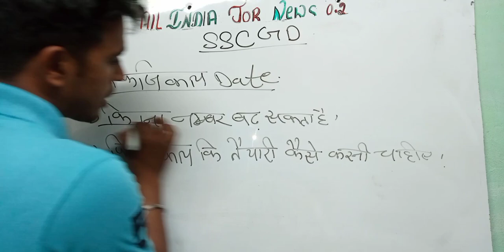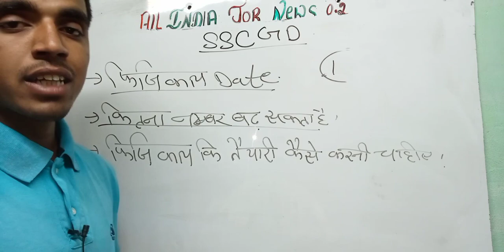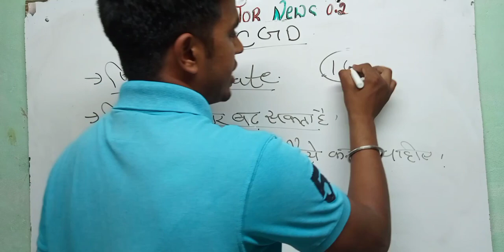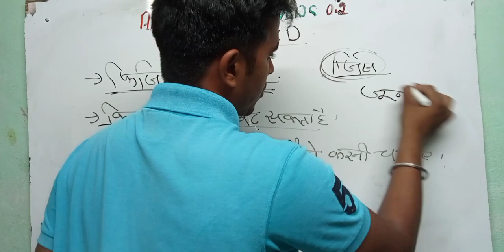SSC (GD) Physical Date | ssc gd physical NOTICE कब तक | ssc gd physical date 2022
SSC GD Physical Date 2022 || ssc gd 2021 Physical Admit Card

ssc gd कितने नंबर वाले जायेंगे फिजिकल देने, कितने नंबर से फिजिकल मे बुलाया जायेगा , ssc gd 2021 constable physical,